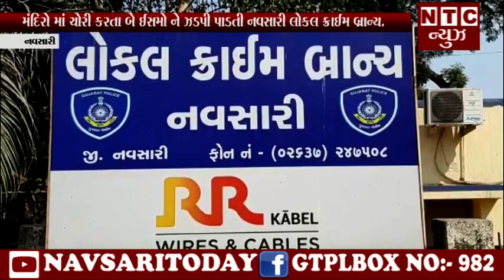| NTC News Navsari/મંદિરો માં ચોરી કરતા બે ઈસમો ને ઝડપી પાડતી નવસારી લોકલ ક્રાઈમ બ્રાન્ચ.